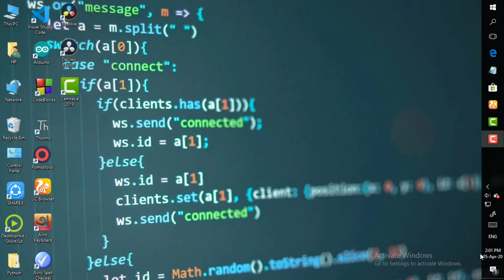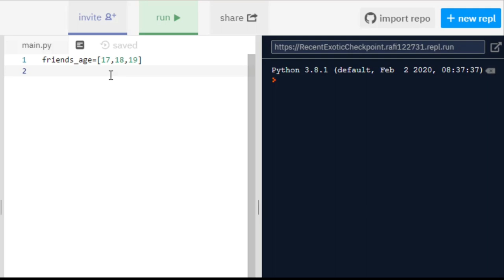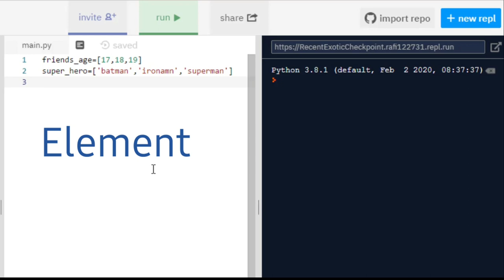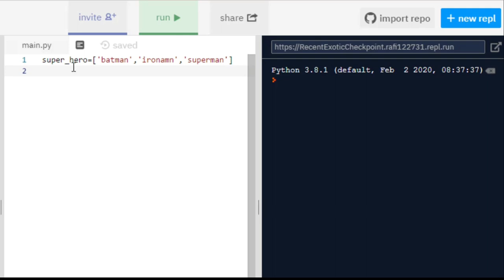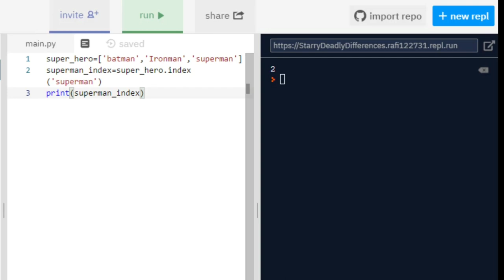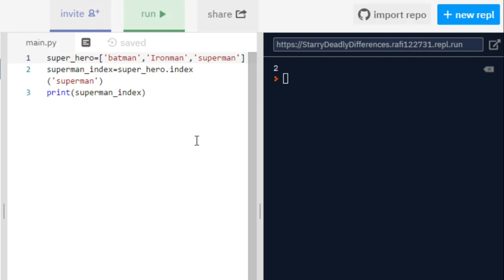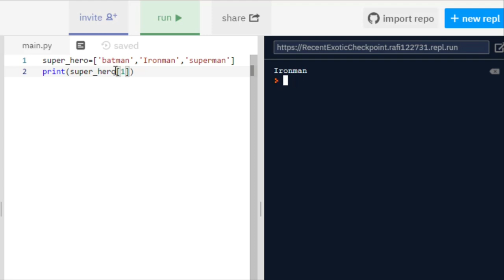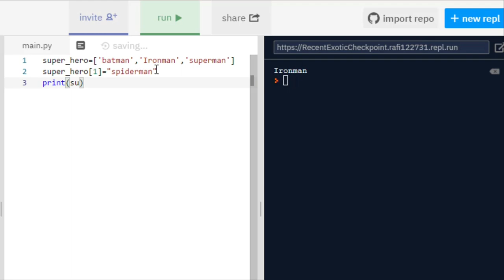Python Bangla Tutorial for Beginners [Full Course] | Part-3.1 | Learn Python for Web Development